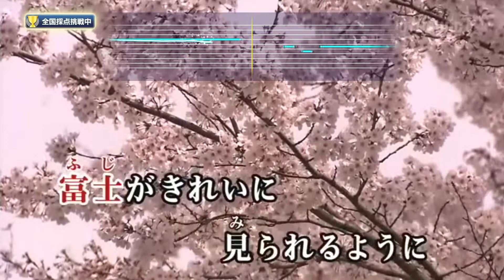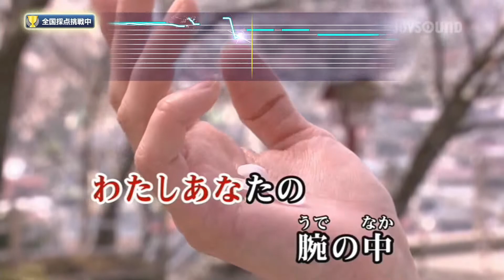【豆桜】 城之內早苗 COVER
這首歌很久沒唱，現在是櫻花盛開的時節，應景上傳這首歌，也因此記錄了自己感冒的聲音，啞嗓喉嚨請多包涵～